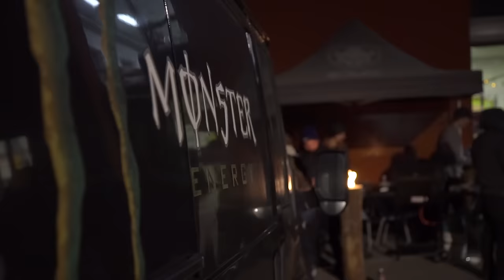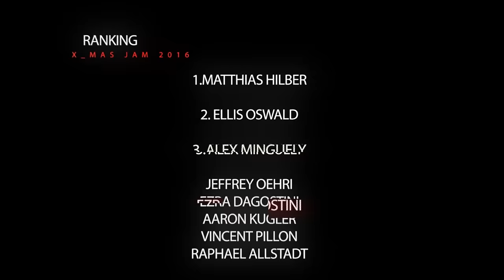Monster "X MAS JAM 2016" Freestyle halle Zürich / BMX Schweiz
RANKING:
1.Matthias Hilber
2. Ellis Oswald
3. Alex Minguely

Jeffrey Oehri
Ezra Dagostini
Aaron Kugler
Vincent Pillon
Raphael Allstadt

EDIT:
nutsandbolts_bmx

CAMERA:
zhbmx
blackskypictures
nutsandbolts_bmx

SONG:
Volbeat - A Warriors Call

SKATEPARK:
Freestylehalle Zürich

monsterenergy / biromabikes / ridetsg / 48sbmx / harobmx / premiumbmx  / vans

Freedombmx
FAT BMX

ORGANIZATION :
BMXZH / NUTS&BOLTS / ZHBMX / CHAIN BREAKER CREW